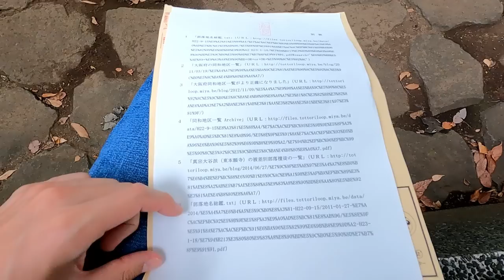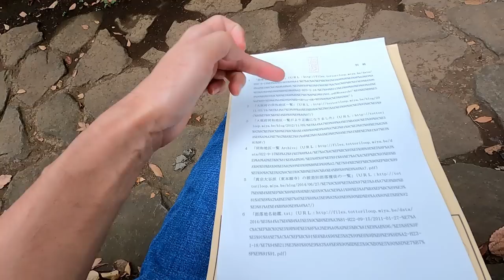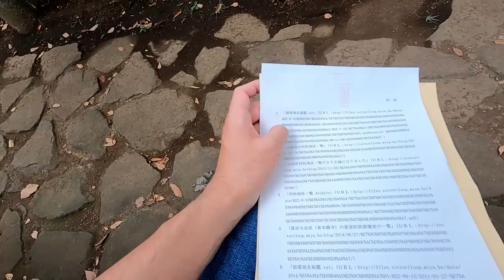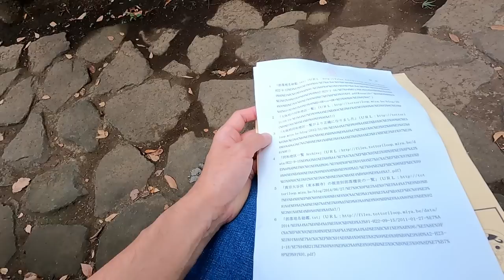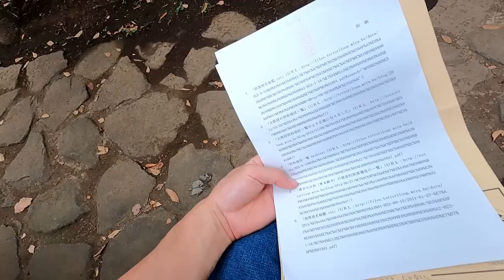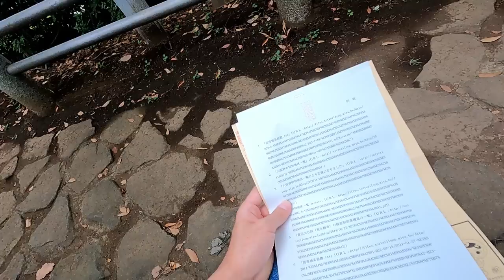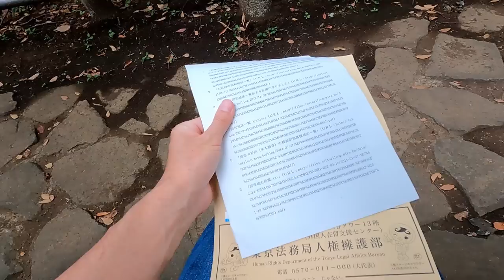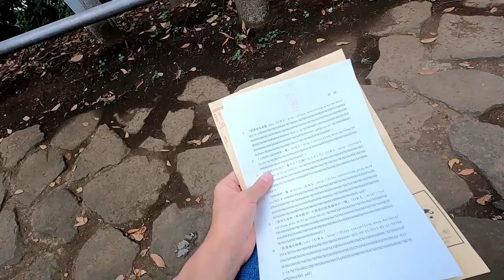法務局から久しぶりに削除要請された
いい加減に法務局の職員を解放すべきです。